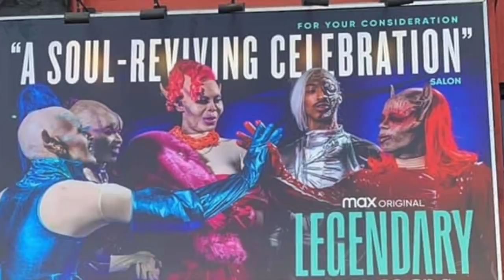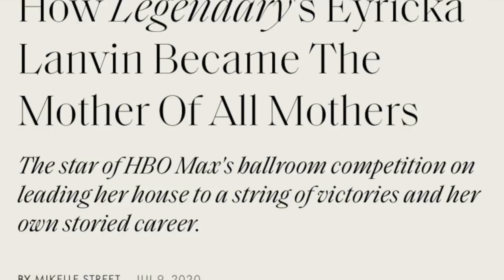TRANScend | Who Is? Black Trans Ballroom Reality Star Legend Eyricka Lanvin | OUTPour Productions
Everything Black and Queer it all right Here!

As Always thank you for the OUTPour of Love & Support.

Owner and Executive Producer
Antar T Bush